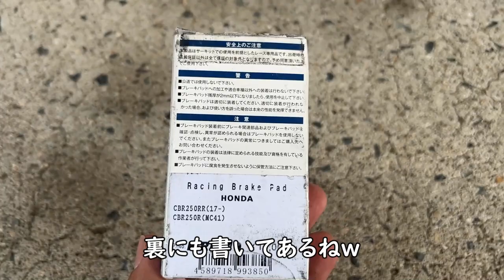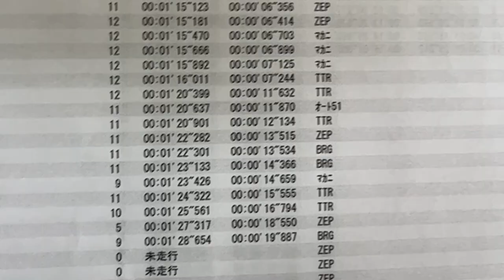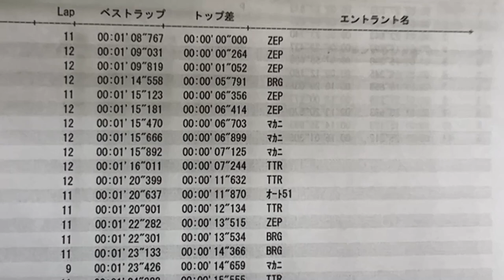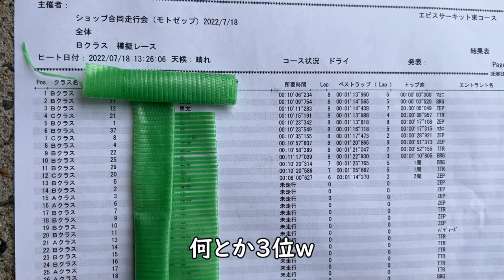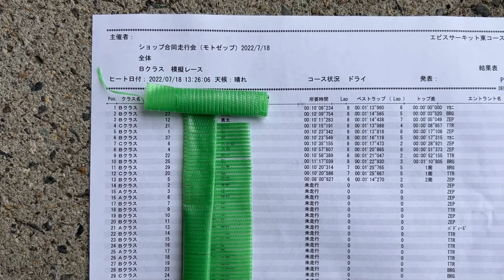エビスサーキットで大型相手にCBR250RRでどこまで戦えるのか！レース映像ノーカット！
今年も去年同様エビスサーキットに来ました！